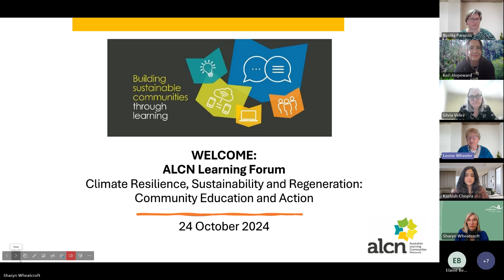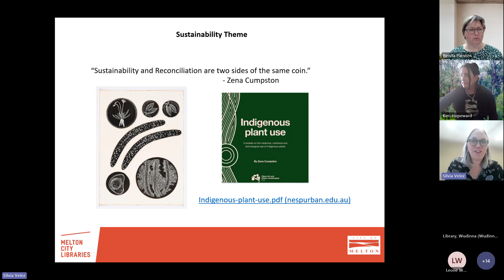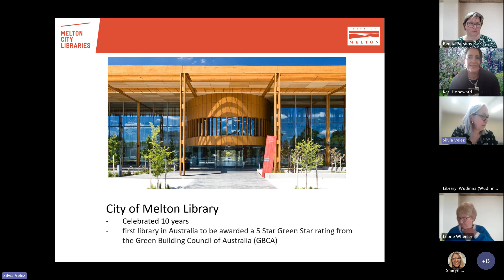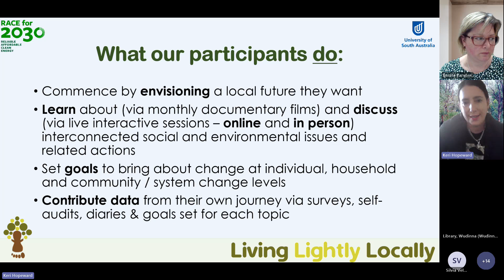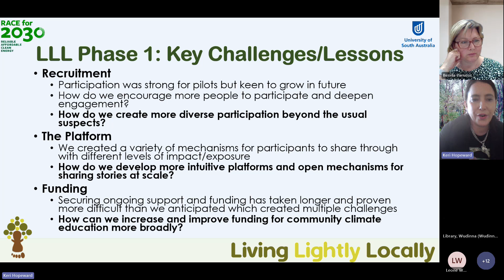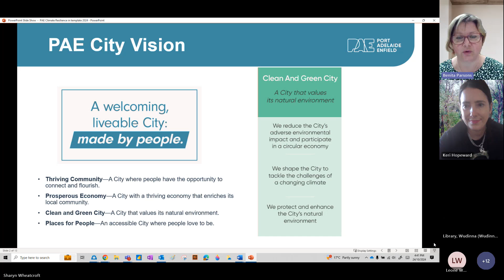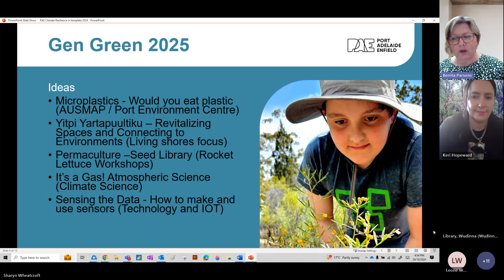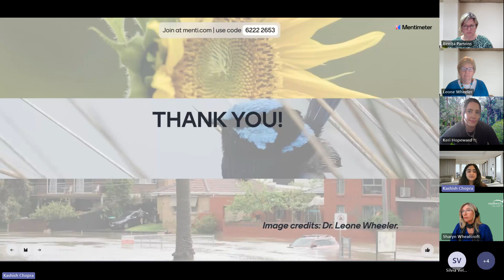ALCN - PAE Learning Forum Climate Resilience, Sustainability and Regeneration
work of the UNESCO Learning City of Melton, Victoria, alongside initiatives from Port Adelaide Enfield (PAE) and the Living Lightly Locally project in South Australia.